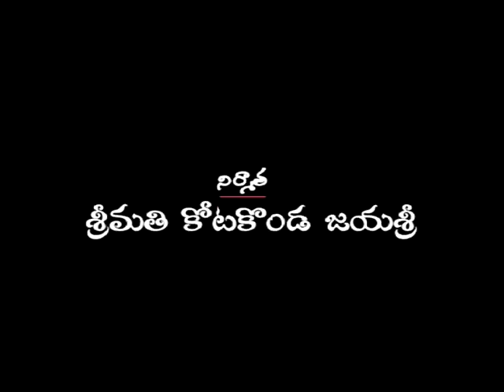BANUMATHI MEGA TELUGU SERIAL II భానుమతి తెలుగు సీరియల్ II SRI RAM,MANJULA, SHARAN TV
BANUMATHI,MEGA TELUGU SERIAL PART 4 ,SRI RAM,MANJULA, SHARAN TV